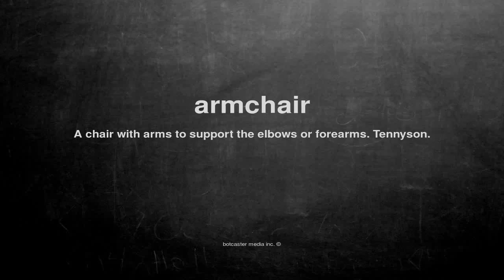What does armchair mean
What does armchair mean in English?